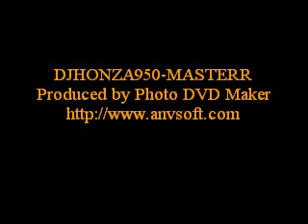SAMBA OLFERO LATINO HOUSE REMIXES DJHONZA950 MASTERR950